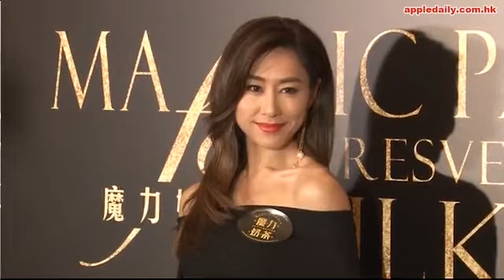讚胡定欣好女仔 陳展鵬：可能係我自己問題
最近陳展鵬同胡定欣傳一齊咗一個月，兩個仲被影到一齊喺車上食糖水，今日佢哋兩個就一齊出席活動，不就唔一齊合照，又唔一齊做訪問，陳展鵬接受訪問時，講番頭先唔一齊合照，佢就話：「都唔知乜事，可能近排合照得太多。」咁點解唔一齊做訪問？佢答：「可能公司驚我講錯嘢啦。」

講到佢哋兩個嘅感情有冇升溫？佢都係耍太極話：「都係同事。」有冇發展機會？佢就話：「好難答，定欣係好好女仔，可能係我自己問題啫，咁多年我都有好多緋聞，但都係假，可能係我自己多年怪癖，因為太集中精神工作。」
當聽到袁偉豪話叫佢哋不妨發展，陳展鵬就大反應：「吓，唔係吖！咁佢都會車定欣，唔通佢又試吓發展咩，以我經驗所得，其實有時呢啲緋聞講得太多會避忌，o依家個個打嚟恭喜我，以為我哋拍拖，其實我覺得keep住工作態度就好，一直都係工作為重，以前都答得太多呢啲問題，令自己尷尬同影響工作狀態，但so far到呢刻嚟講，咁多新聞都係良性，好好彩。」